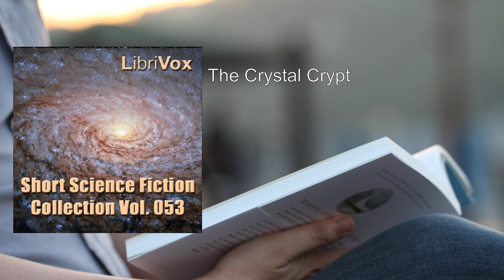Short Science Fiction Collection 053 💛 By Various FULL Audiobook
Here's a detailed summary of "Short Science Fiction Collection 053":

Overview:
"Short Science Fiction Collection 053" is a captivating anthology of science fiction short stories. These imaginative works transport readers to diverse worlds, both within our own reality and beyond. The collection features a range of themes, from futuristic technology to alien encounters, all woven together by the speculative nature of the genre. Let's delve into the individual stories:

1. "The Asses of Balaam" by Randall Garrett (Duration: 53:17)
   - A thought-provoking tale that explores the consequences of meddling with time travel.
   - Balaam, a scientist, invents a device that allows communication with the past. But what happens when he interacts with biblical figures?

2. "Beyond the Door" by Philip K. Dick (Duration: 14:58)
   - A mysterious door appears in a suburban home, leading to an alternate reality.
   - The protagonist grapples with the implications of crossing thresholds into other dimensions.

3. "Crossroads of Destiny" by H. Beam Piper (Duration: 29:24)
   - A spacefaring adventure where a spaceship crew encounters an enigmatic alien artifact.
   - The choices they make at the crossroads determine their fate.

4. "The Crystal Crypt" by Philip K. Dick (Duration: 49:58)
   - Set on Mars, this story follows a group of travelers who uncover a smuggling plot.
   - Their discovery leads to a thrilling chase across the Martian landscape.

5. "Do Unto Others" by Mark Clifton (Duration: 48:44)
   - A cautionary tale about xenophobia and the consequences of mistreating others.
   - When humans encounter an alien race, they learn a valuable lesson.

6. "The Eyes Have It" by Philip K. Dick (Duration: 07:26)
   - A humorous story where the protagonist realizes that the world is not as it seems.
   - The title is a clever play on words.

7. "The Game of Rat and Dragon" by Cordwainer Smith (Duration: 38:08)
   - In a future where spaceships are protected by telepathic cats, a deadly game unfolds.
   - The stakes are high as they battle unseen cosmic threats.

8. "Games" by Katherine MacLean (Duration: 21:34)
   - A psychological exploration of a mind-bending game that blurs reality.
   - The boundaries between player and game become increasingly blurred.

9. "The Holes around Mars" by Jerome Bixby (Duration: 26:59)
   - A thrilling mystery involving strange holes appearing on Mars.
   - Scientists investigate, but the truth is more astonishing than they imagined.

10. "The Putnam Tradition" by Sonya Dorman (Duration: 17:19)
    - A haunting story set in a future society where tradition clashes with progress.
    - The Putnam family's secret holds the key to their survival.

These are just a few of the captivating stories in "Short Science Fiction Collection 053." Each tale invites readers to explore the limitless possibilities of the human imagination. Whether you're a seasoned sci-fi enthusiast or a newcomer to the genre, this collection promises an enthralling journey through the cosmos and the human psyche .
More: Science Fiction, Collection, Short Stories
Various Authors, Audiobook, Speculative Fiction
Space Exploration, Aliens, Time Travel
Futuristic Technology, Interstellar Adventures, Dystopian Worlds
Parallel Universes, Cybernetics, Extraterrestrial Life

00:00:00 The Asses of Balaam
00:53:39 Beyond the Door
01:08:37 Crossroads of Destiny
01:38:01 The Crystal Crypt
02:27:59 Do Unto Others
03:16:44 The Eyes Have It
03:24:10 The Game of Rat and Dragon
04:02:18 Games
04:23:52 The Holes around Mars
04:50:52 The Putnam Tradition
05:08:10 Raiders of the Universes
05:56:35 Service with a Smile
06:04:50 Shepherd of the Planets
06:21:17 The Slizzers
06:38:29 A Star Fell
07:08:28 There is a Reaper
07:21:07 Time Fuze
07:30:43 Tony and the Beetles
08:01:36 Two Timer
08:07:57 The Ultimate Experiment